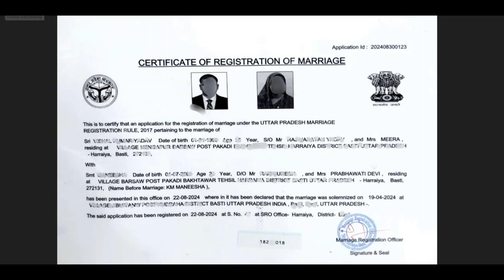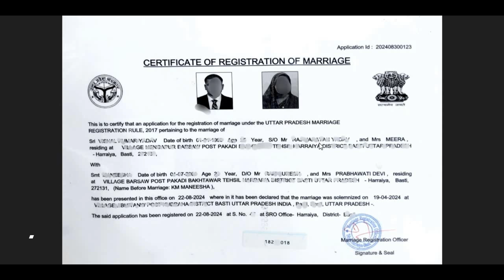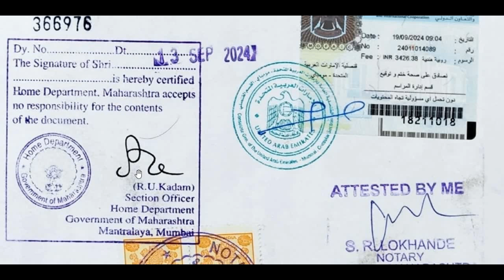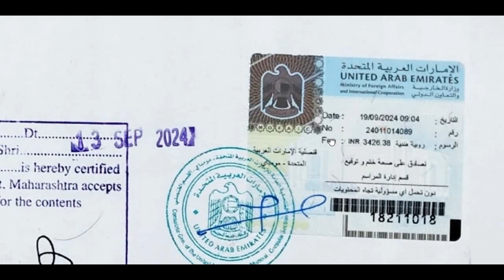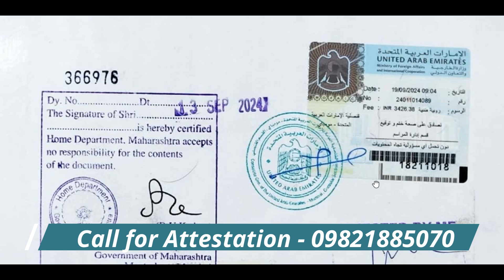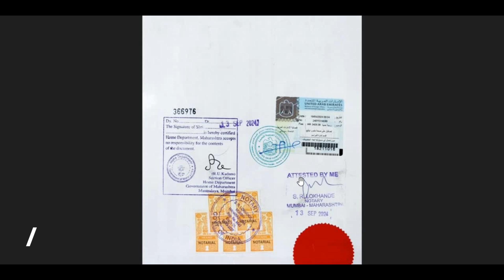HOW TO DO MARRIAGE CERTIFICATE ATTESTATION FOR UAE IN UTTAR PRADESH | PROCEDURE 2024 | FEES | MOFA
UAE Embassy Attestation services in Uttar Pradesh (UP)

Attestation for UAE in Uttar Pradesh (UP)

For further studies in abroad or employment, you are required to provide your attested educational documents from Uttar Pradesh HRD department. We are expert and specialize in HRD Attestation of educational documents furthermore our services are very reliable comparing to other attestation service providers in India.

Process for Certificate Attestation for UAE in Uttar Pradesh (UP) State of India
Certificate Attestation for the government of United Arab Emirates include attestation from Home Department and MEA Attestation for all personal, academic or educational and professional certificates issued by the Authority of India. These documents are required to be attested by the Consulate or Embassy in UAE and later by the Ministry of Foreign Affairs of UAE Government before granting the visa. The process of attestation for UAE is done in Uttar Pradesh, India.

The process kick starts with the attestation of all types of certificates by the Notary in Uttar Pradesh. Once attested, these documents are further submitted to the Home Department for Attestation, where authenticity for the documents is verified. Home Department ensures the authenticity of the document's content submitted. The HRD ministry that is the Human Resource Department of the State attests all certificates issued by Govt which includes document from Technical, Paramedical Institutes, Government Schools and Universities and other organizations. Once HRD clears the authenticity of the document, they are passed to External Affairs and Embassy Attestation or MEA Attestation.

MEA Attestation falls under Ministry of External Affairs by the Government of India. It is the Ministry of External Affairs that attests the document and submits the certificates to UAE Embassy. Home Department attestation or education department attestation should be done for MEA attestation. MEA is responsible for attesting all educational, non-educational and commercial certificates. This attestation of certificates in India is conducted in Uttar Pradesh, India for UAE (Sharjah, Dubai and Abu Dhabi)

After clearing the attestation by MEA, the documents are further passed on to the Consulate or Embassy in UAE for attestation by Ministry of Foreign Affairs by the government of UAE before granting Visa. Attested Certificates by MOFA are then submitted to the Embassy of UAE. The UAE Embassy attests all Educational, Non Educational and Commercial Documents.

Below are list of Certificate attestation for UAE in Uttar Pradesh (UP)

Degree Certificate Attestation for UAE in Uttar Pradesh
Degree Certificate Attestation from UAE Embassy in Uttar Pradesh
Birth Certificate Attestation for UAE in Uttar Pradesh
Birth Certificate Attestation from UAE Embassy in Uttar Pradesh
Marriage Certificate Attestation for UAE in Uttar Pradesh
Marriage Certificate Attestation from UAE Embassy in Uttar Pradesh
Experience Certificate attestation from UAE in Uttar Pradesh
NOC Affidavit attestation from UAE in Uttar Pradesh
Board of Resolution attestation from UAE in Uttar Pradesh
Pan Card attestation from UAE in Uttar Pradesh